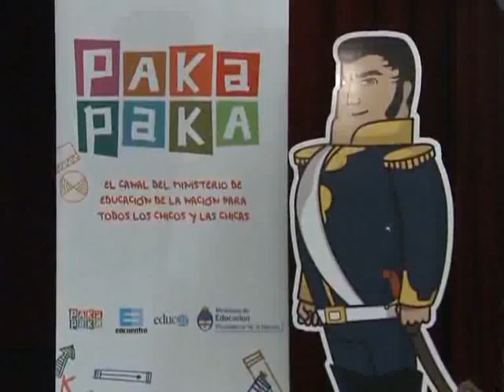Sileoni presenció el capítulo de "Zamba" sobre San Martín junto a alumnos de Avellaneda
El Ministro de Educación, Alberto Sileoni presencio el capítulo de "La asombrosa excursión de Zamba y San Martín", con motivo de cumplirse otro aniversario de la muerte del Libertador, en compañía del intendente de Avellaneda, Jorge Ferraresi y alumnos del distrito bonaerense.
    "Estamos celebrando al padre de la patria, aquel que se puso al hombro la libertad de Argentina, de Chile y Perú" destacó el funcionario.
    Por su parte, el mandatario local expresó que "para dar la batalla cultural tenemos que poder analizar y profundizar la historia" y agregó que "homenajear a San Martín y ese proceso histórico tiene que ver con lo que estamos haciendo hoy por hoy".
    El capítulo de la serie de Pakapaka, el canal infantil de la cartera educativa nacional, mostrará el encuentro de "Zamba", un niño formoseño que vive aventuras en el marco de los hechos que marcaron la historia argentina, esta vez, con José de San Martín.
    La primera parte del envío, que se proyectará mañana a las 10 en el Cine Teatro Roma de Avellaneda, en Sarmiento 109, empieza con la llegada de San Martín de Europa, junto a otros miembros de la Logia Lautaro.
    Zamba participa de la fusión entre la Logia y la Sociedad Patriótica de Monteagudo; es testigo de cómo San Martín forma el Regimiento de Granaderos, de cómo conoce y corteja a Remedios de Escalada.
    Posteriormente, el niño formoseño lo acompañará a la batalla de San Lorenzo y más tarde asistirá a la formación del Ejército de los Andes en Mendoza; en la liberación de Chile, y del Perú.
    Al final del episodio, y en un salto temporal, Zamba visita al viejo San Martín junto al mar en Boulogne-sur-Mer.
    Para los que quieran disfrutar del capítulo "La asombrosa excursión de Zamba y San Martín" se emitirá a las 17.30 y 21 horas por el canal Pakapaka.